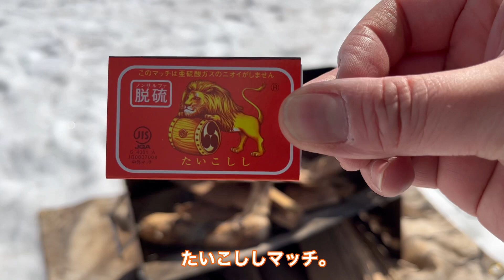新幕占拠⁉︎コールマンのテントで雪中キャンプ。焼肉とハイボールしか勝たんｗ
たむたかさん

今日のキャンプギア
・コールマンタフワイドドームⅣ300
・ユニフレーム(UNIFLAME) 薪グリル
・DesertFoxアウトドアチェア
・クイックキャンプ　ハーフスチール焚き火テーブル
・コールマン(Coleman) クーラーボックス エクストリームクーラー 28QT 26L
・Fengzel Outdoor ダウンシュラフ
・サイバトロン　バックパック
・トヨトミ 対流型 石油ストーブ KS-67H(B) ブラック